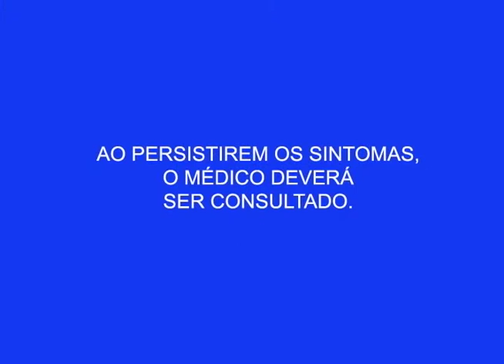Prefeito de Barcelos - Am,visita a sede da TV Em Tempo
02º BLOCO AGORA 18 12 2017 - Prefeito de Barcelos - Am,visita a sede da TV Em Tempo e fala sobre alguns assuntos relacionados ao município